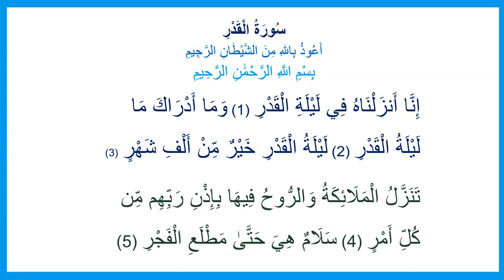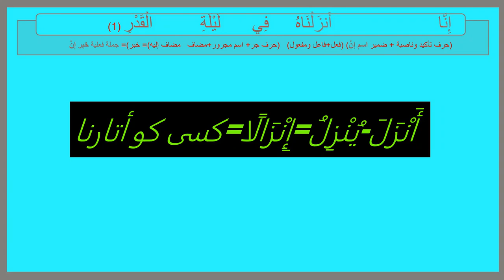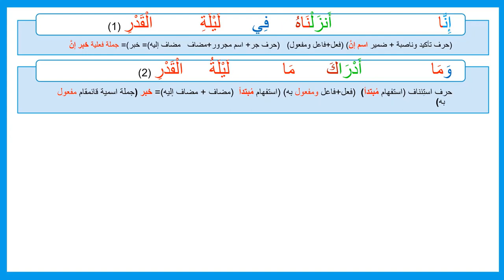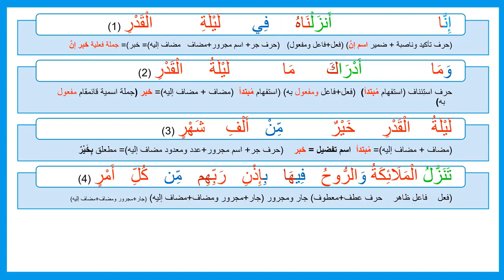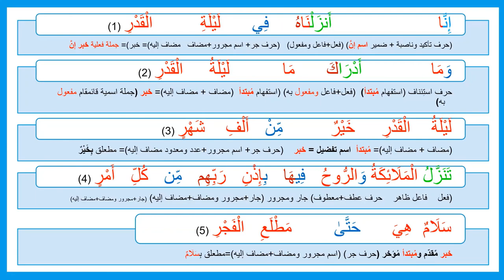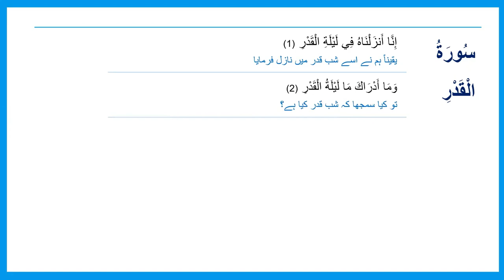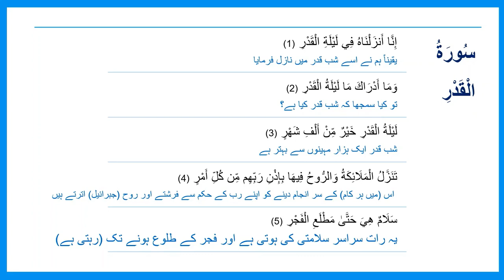Quran 97 Surah Al Qadr with urdu/Hindi Translation the Power سُورَةُ الْقَدْرِ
Quran Translation in Urdu/Hindi with Arabic Nahw & Sarf and إعْرَاب i'raab / I'rab Surah Info: Surah Al-Qadr of the Holy Quran talks about the majesty and glory of the Quran and the time in which the Quran was revealed.
Allah Subhanahu wa Ta`ala point out here he greatness and virtues of the Qur'an.
Indeed, We sent the Qur'an down during the Night of Decree.
The Night of Decree is better than a thousand months.
اللہ سبحان وتعالیٰ یہاں قرآن کی عظمت اور فضیلت کی طرف بیان کر رہا ہے ۔
یقیناً ہم نے اسے شب قدر میں نازل فرمایا
شب قدر ایک ہزار مہینوں سے بہتر ہے